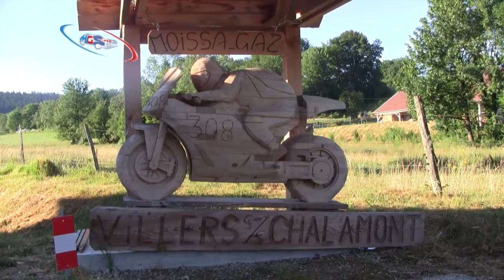Villers sous Chalamont 2015 Ch Europe Montagne RonRacing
Souvenir de la dernière course de côte Moto en 2015 à Villers sous Chalamont au guidon de la Suzuki GSX-R 750 2008 K8 et en fin de reportage Suzuki GSX-R 750 1988 Sert Replica